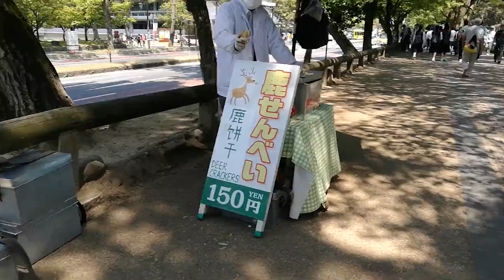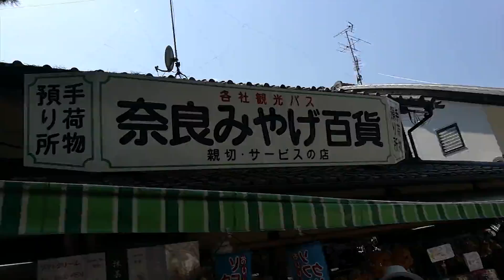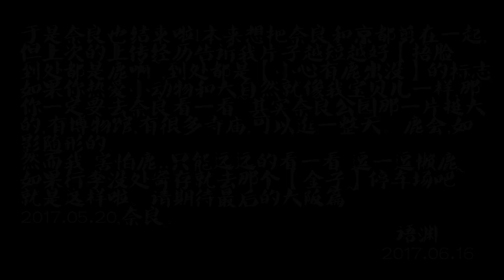【日本之旅】奈良篇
这是倒数第二个Vlog啦~奈良篇。
鹿是很可爱..然而我害怕小动物==
镜头依旧很抖还请多多见谅~
感觉这是在这些Vlog里剪得最无聊的一个...
储精蓄锐准备最后的大阪篇
希望你们看得开心=v=~

语渊
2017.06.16